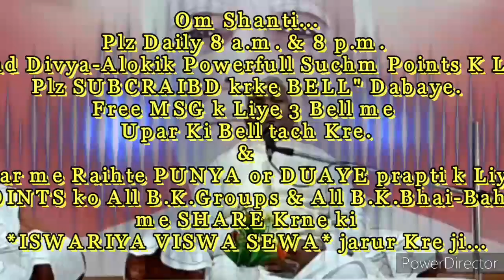दुनिया में रहते कोई "हमें देख कर ये न कहें कि आ गयी मुसीबत" उसकी🇲🇰ईश्वरीय🇲🇰 बेहद सहजविधि.